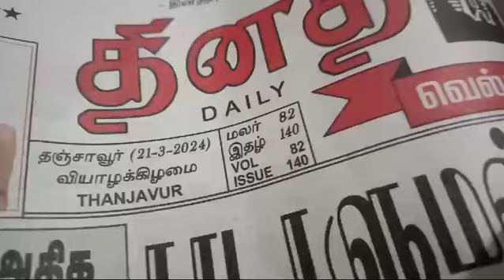BHARAT SEVAK SAMAJ - CENTRAL BSS SERVICES - FREE TUTION PROGRAMME